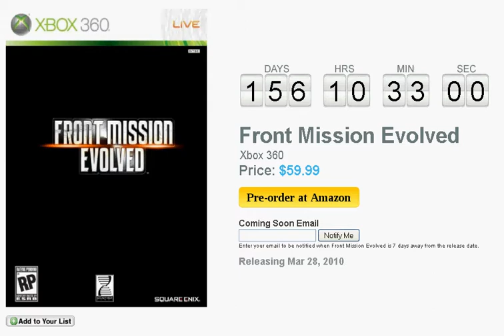Front Mission Evolved Countdown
Available for: Xbox 360 and PS3